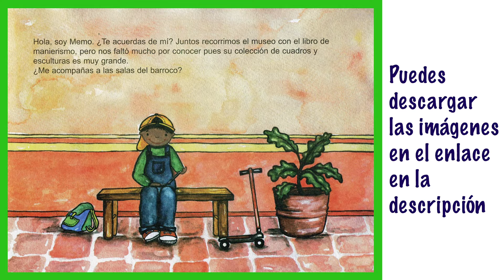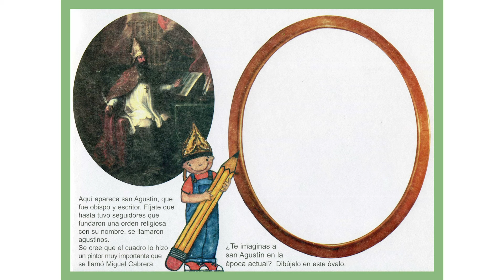Tok Tok - Recorriendo el MAQRO El Barroco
Descarga aquí las imágenes.